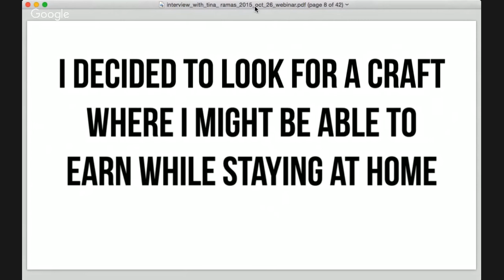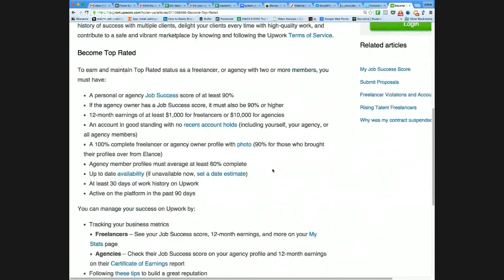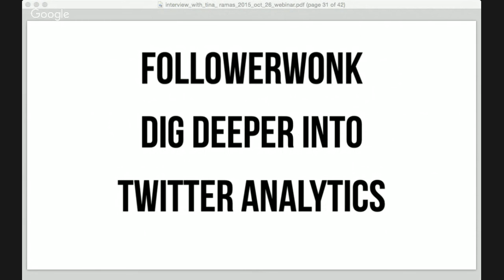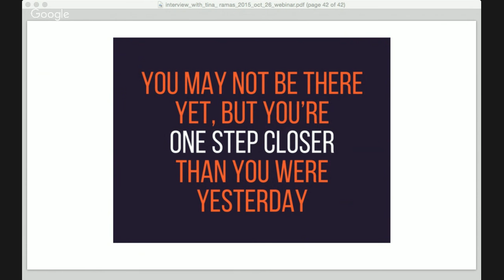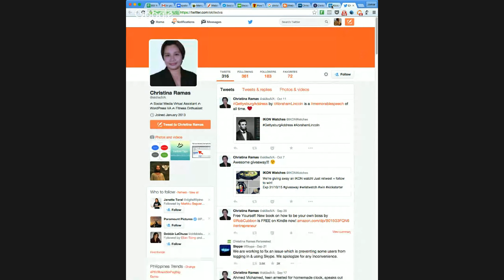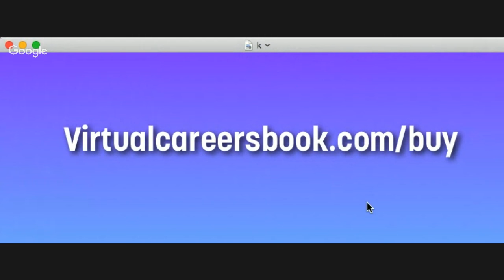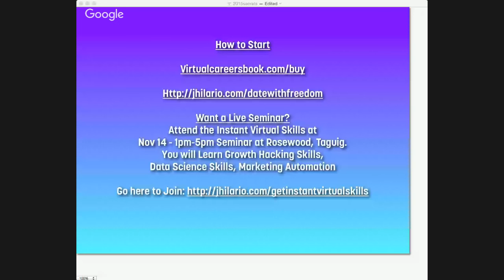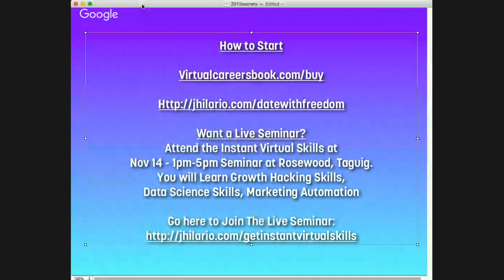Discover The 5 Strategies That You Can Use To Get 5 Star Reviews From Your Clients